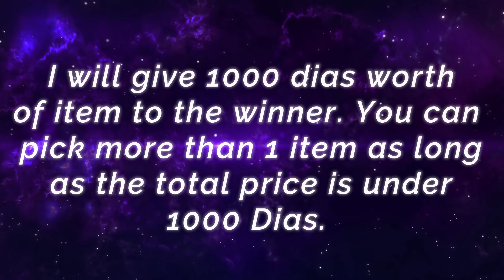Perfect Rotation & Nontsop Roaming [ Top 1 Global Alucard S11 ] Cold - Mobile Legends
Perfect Rotation & Nontsop Roaming [ Top 1 Global Alucard S11 ] Daisuke Kanbe AKA Cold - Mobile Legends

Squad                  : AURAFIRE
Emblem              : Custom Jungle Emblem (Thrill, Knowledge, Veteran Hunter)
Battle Spells       : Retribution
Build                    : Raptor Machete, Blade of Despair, Endless Battle, Warrior Boots, Blade of the Heptaseas, Blade of Despair.

Midlane Sun, The Unkillable Hyper Carry [ Top 1 Global Sun S10 S12 ] PapiBane YouTube - Mobile Legends

MANIAC !! YSS Killing Spree Mode !!  [ Top 3 Global Yi Sun Shin ] « Fxkz ft Vonka - Mobile Legends